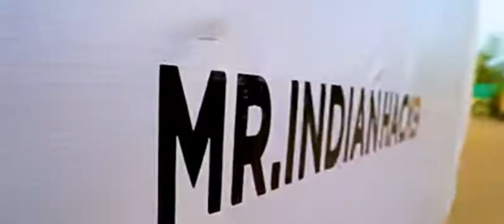2 June 2022